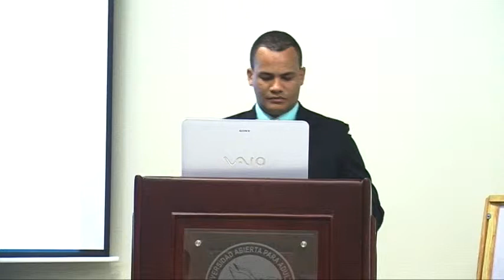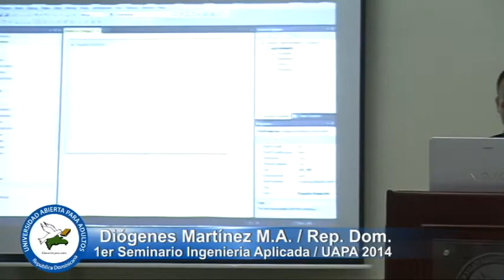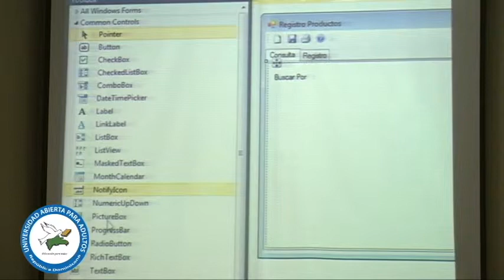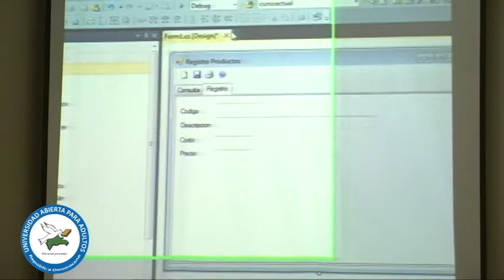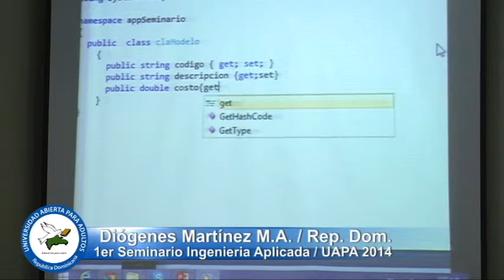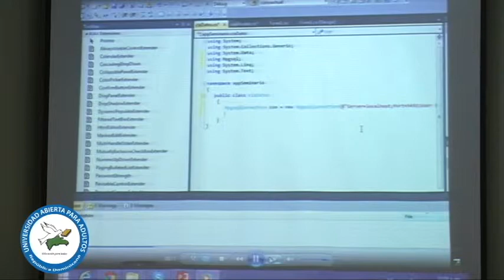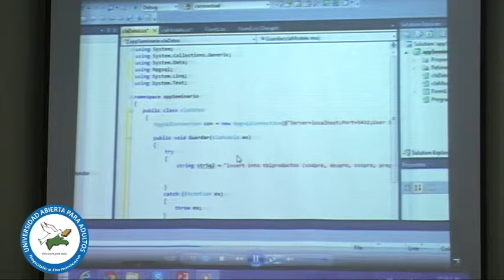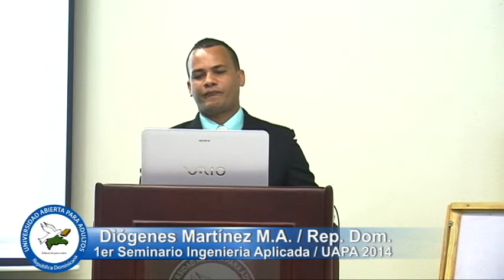Conferencia Diogenes Martinez